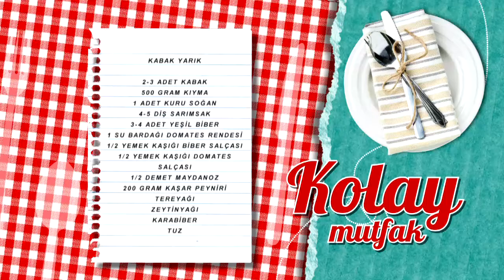Kabak Yarık Tarifi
Kabak yarık tarifimizin detaylarını öğrenmek için adresini ziyaret edebilirsiniz.

Malzemeler

2-3 adet kabak
500 gram kıyma
1 adet kuru soğan
4-5 diş sarımsak
3-4 adet yeşil biber
1 su bardağı domates rendesi
½ yemek kaşığı biber salçası
½ yemek kaşığı domates salçası
½ demet maydanoz
200 gram kaşar peyniri
Tereyağı
Zeytinyağı
Karabiber
Tuz

Yanında iyi gider: Taze Otlu Cacık
Tarif detayları için tıklayın Türkiye’nin en leziz kanalındasınız! Günün en lezzetli anlarını yaşayacağınız beIN GURME, DIGITURK 21. kanalda. Burada, sevdikleriniz için yapabileceğiniz en lezzetli ve en enfes tarifleri bir arada bulacaksınız. Yapması eğlenceli; yemesi hızlı, pratik keyifli birbirinden enfes yemekler arasından istediğinizi seçin! Türkiyenin ve dünyanın lezzet haritası, festival yemekleri ve çok daha fazlası beIN GURME şeflerinin ellerinde şekilleniyor! En pratik ve kolay yemek tarifleri, Ünlü şefleri mutfağınızda ağırlayın ve yemek yapmanın gerçek tadına varın.